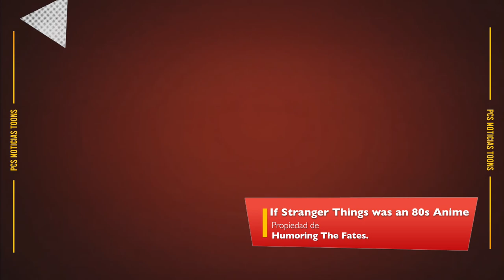PCS Noticias Toons Superman En nuevas aventuras /Un grupo nuevo de héroes /Super Mario con récord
Hoy en las noticias  de animacion te contaremos del record  de taquilla mundial superado a frozen 2 , superman en unas nuevas aventuras , unicor wariors eternas un nuevo grupo de guerras que salvaran el universo esto y mucho mas
▶︎ Indice De Noticias
0:00 Introducción
0:20 Intro
0:35 El nuevo recado de taquilla de super Mario
1:36 Clone high  Vuelve ala plataforma de Hbomax
2:13 Nueva película de Looney Tunes
2:34 Nueva Serie de Stranger things
3:25 Nuevas series para el cana adult swing
4:14 Redes Sociales